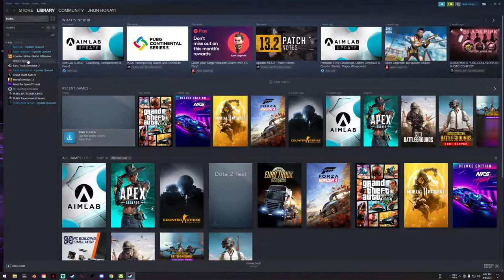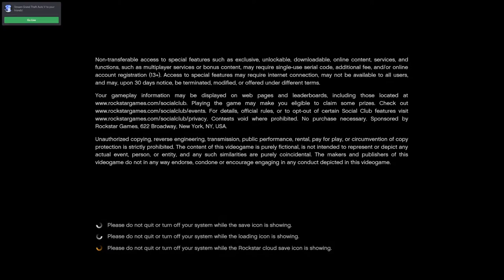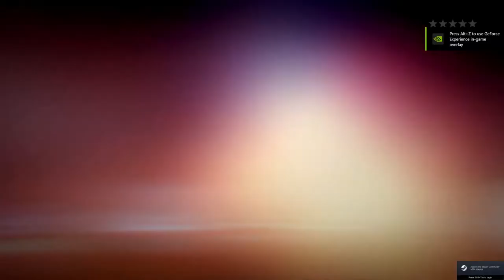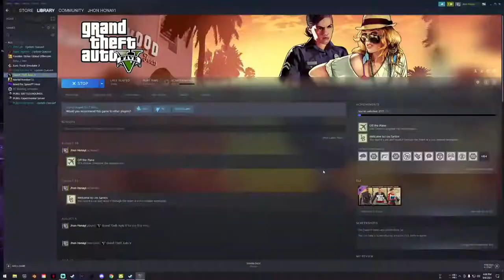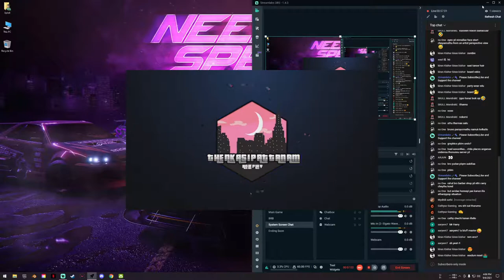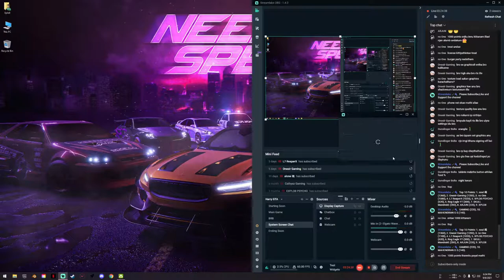TKRP | John Honayi | GTA 5 RP | Pachila Samrajyam | Gameplay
THENKASIPATTANAM GTA Malayalam Role Play John Honayi Pachila Samrajyam Gameplay
XPLO8 Gaming